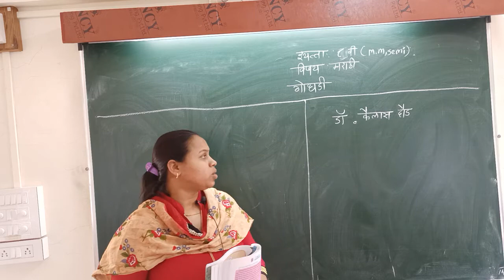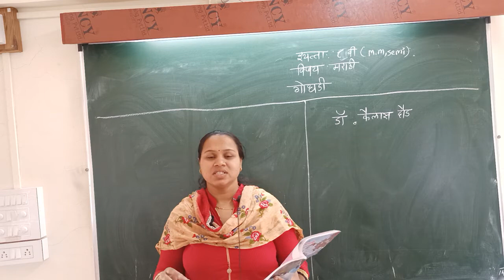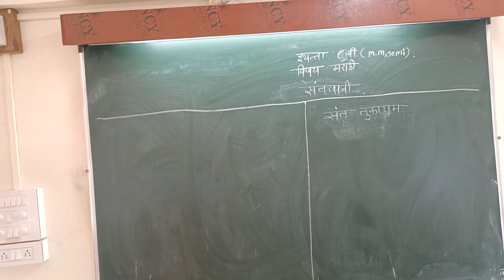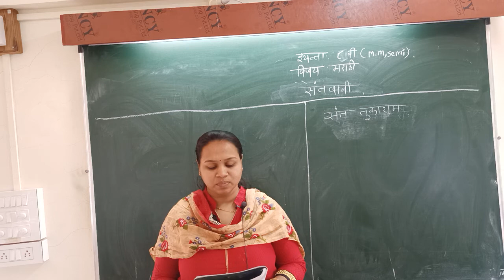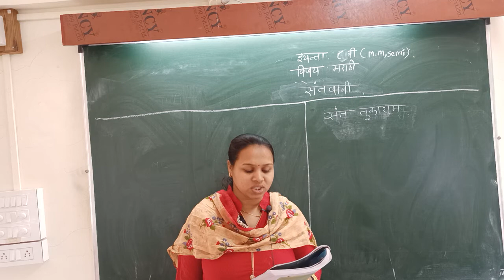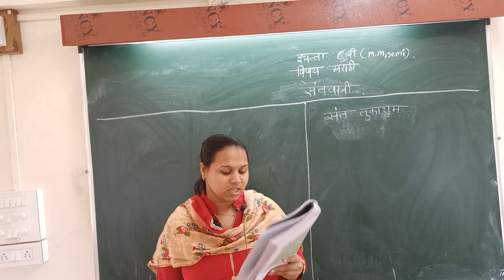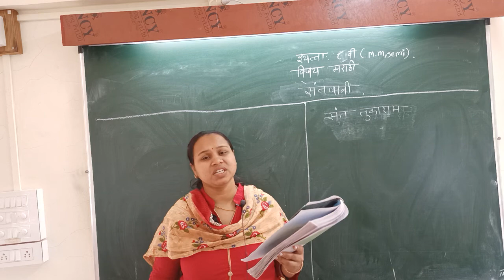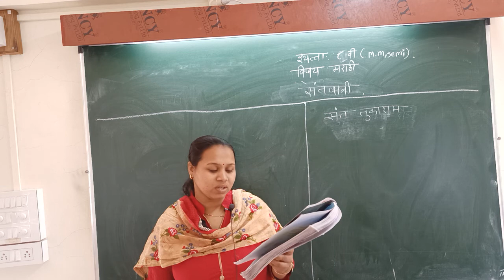std 8 (M.M,Semi)मराठी ,गोधडी